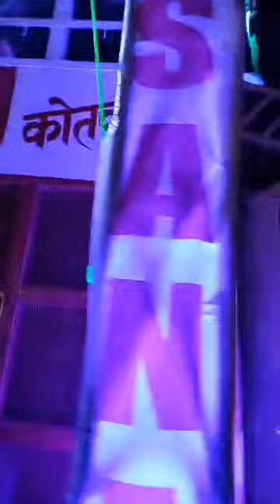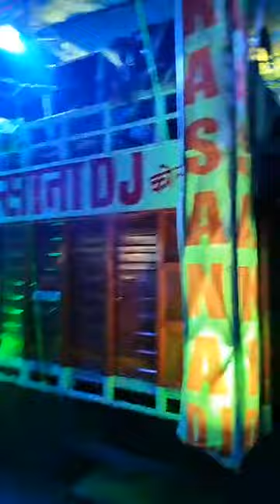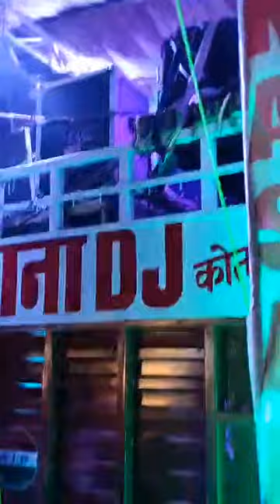Amar DJ Kasana DJ ki bass😍😍😍💯💢💥💣